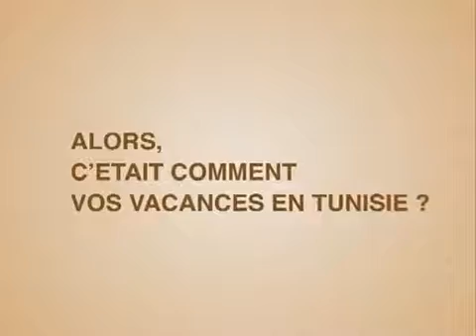Le tourisme tunisien 2011 07 YouTube